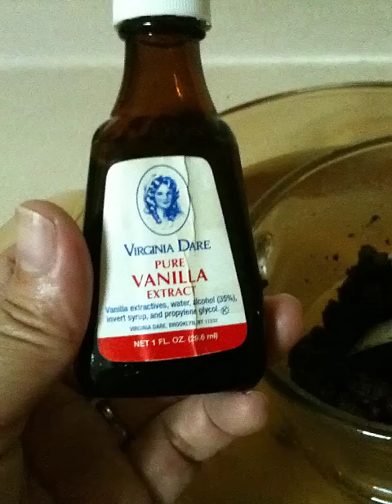Chocolate Making - homemade chocolates recipe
How to make gourmet chocolates.

My microwave oven nearly exploded during the making of the video -- gray smoke streamed out from the oven.

Hence I switched to the slower method of immersing in hot water to melt the chocolate.

Thankfully, no one was injured in the making of this chocolate making video.